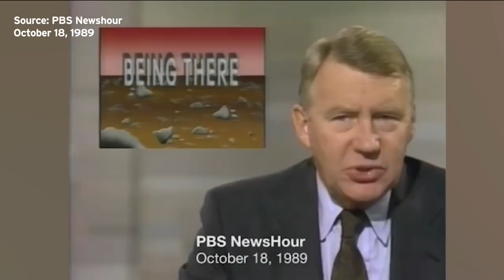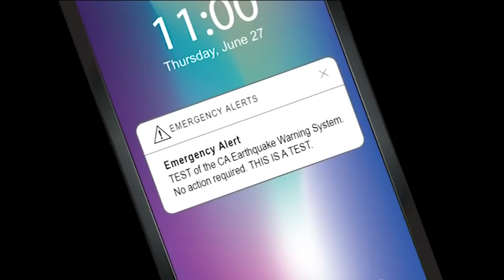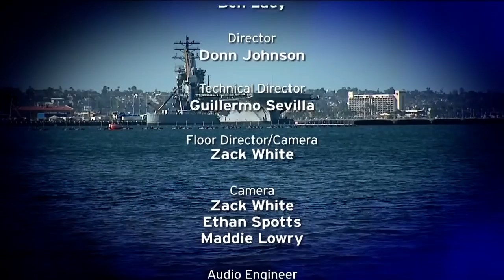Roundtable: Dual Crises For The Trump Administration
The Trump White House tries to keep pace with an impeachment inquiry at home and a foreign policy crisis in the Middle East. Congressman Duncan Hunter fails to secure the endorsement of the San Diego County Republican Party for his reelection campaign. And a look at how California is better prepared for earthquakes 30 years after Loma Prieta quake.